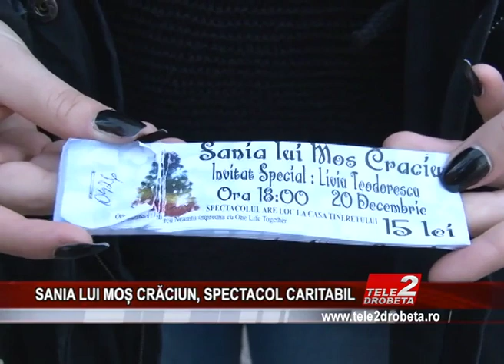SANIA LUI MOȘ CRĂCIUN, SPECTACOL CARITABIL